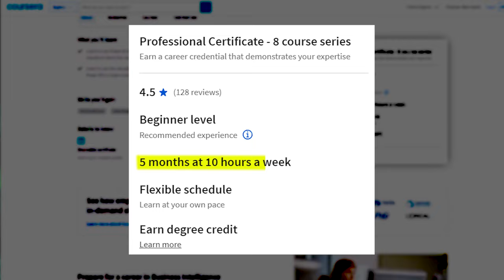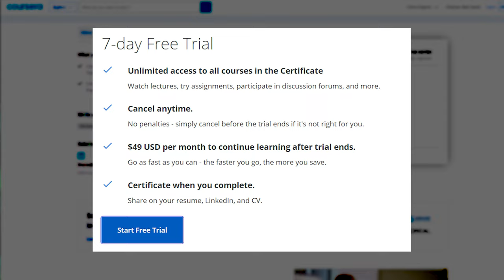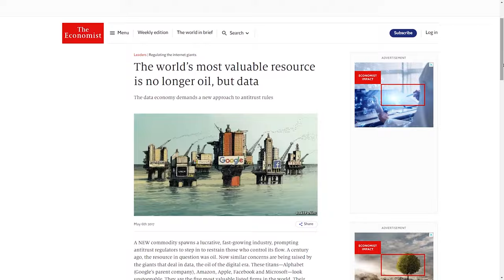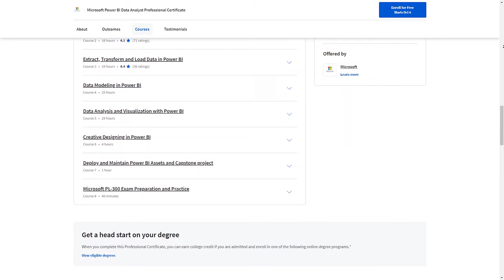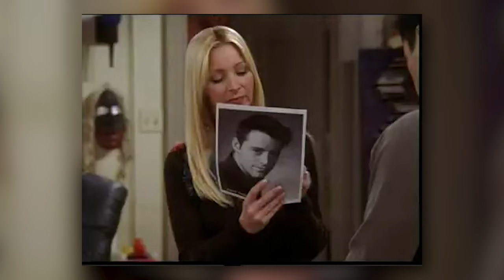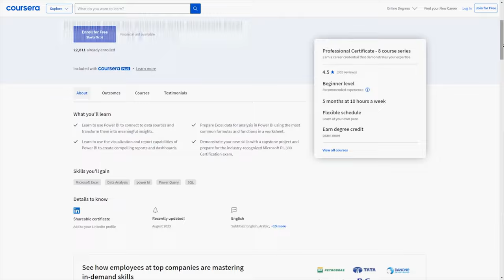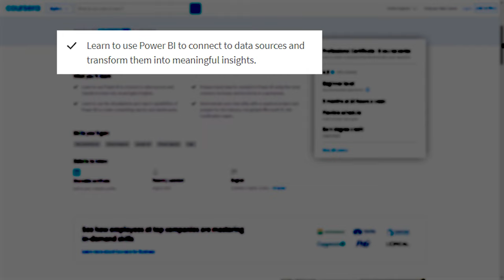Is The Microsoft Power BI Data Analyst Professional Certificate ACTUALLY Worth It?